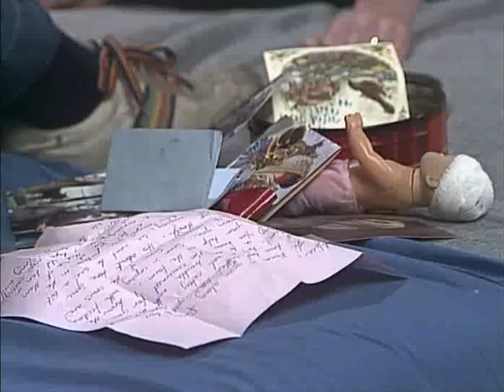PRISONER CELL BLOCK H EPISODE 612 PART 3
KELLY YOUR DEAD (sic)